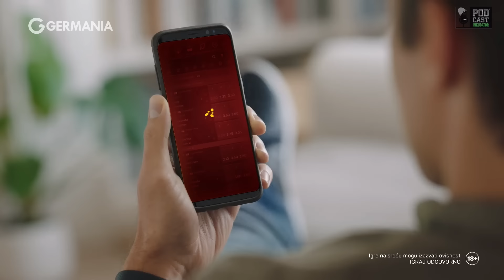5Rak vs Hambi - Extra Runda #83 | Tuivasa x Tybura | Battle x Loosa | Rodriguez x Dulgarian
Na Germaniji zavrti Kotač sreće i osvoji bonus do 1000 eura!!!

Treće tjedan zaredom smo uz Extra Rundu Powered by Germania, a iza nas je najzanimljiviji borilački vikend godine u kojem smo pratili UFC 299 i boksački mega meč Joshua vs Ngannou 🔥🔥 Od 19:00h saznajte kako je Hambi doživio brutalan nokaut Joshue već u 2. rundi, što naši protagonisti misle o nadmoći O'Maleyja u glavnoj borbi UFC-a 299, debiju Pageau u Octagonu i nevjerojatnom povratku Poiriera 😲⚡... saznajte u premijeri od 19:00h na našem YouTube kanalu 🎧🎙️

5Rak i Hambi su se kladili na nadolazeći event s Tuivasom i Tyburaom, u trenutku kada obojica gube u srazu sa fanovima iz Extr. Rnde... provjerite kako!!! 💪💪